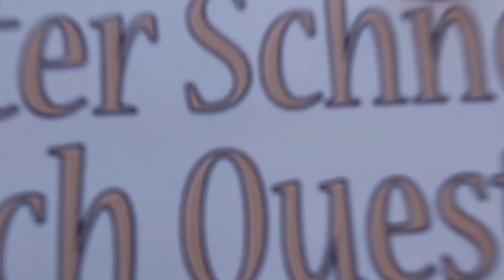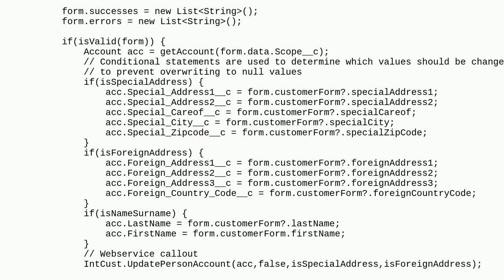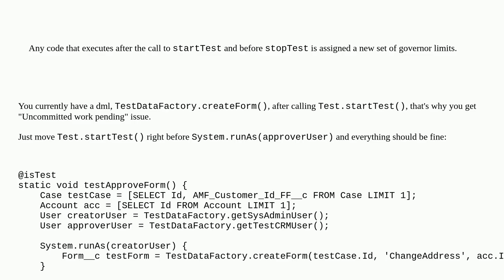Salesforce: Uncommitted work pending issue in Test using - System.runAs()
Uncommitted work pending issue in Test using - System.runAs()

A special thanks goes out to the community

  apex unit-test dml